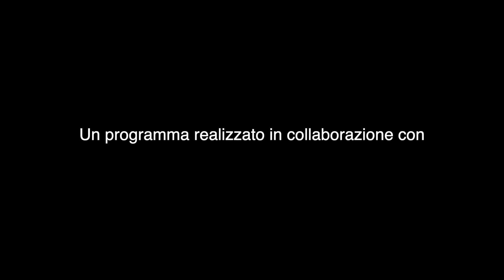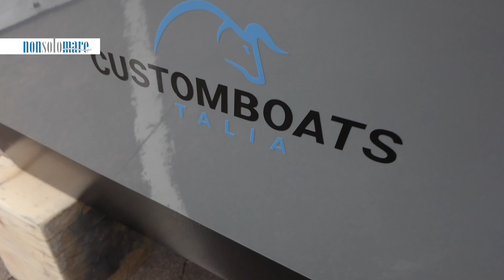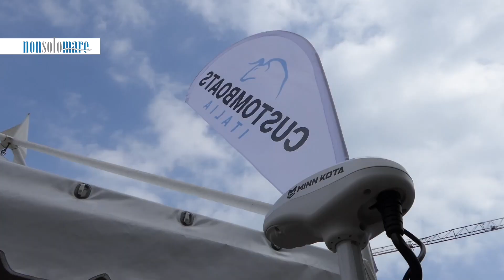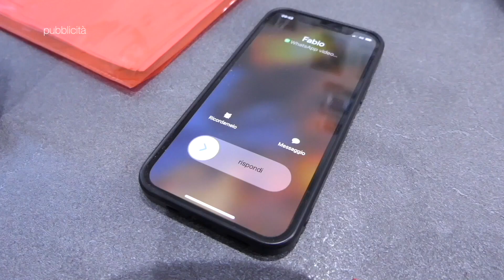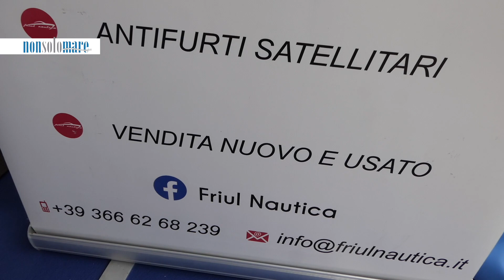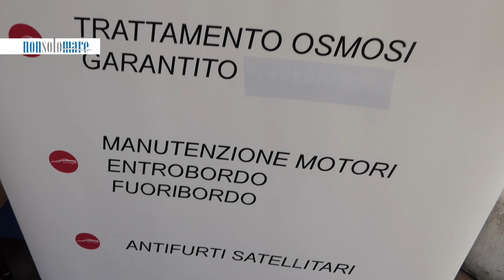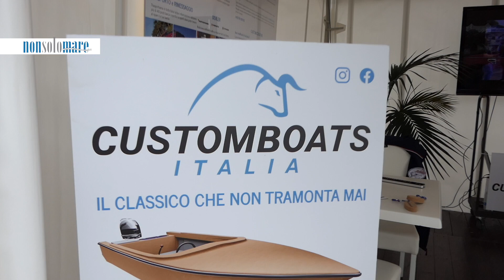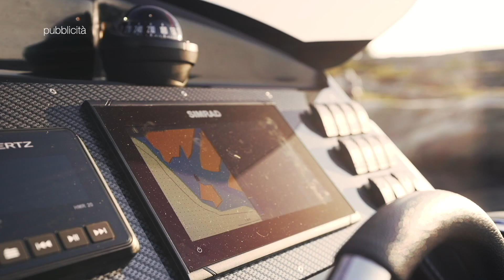NONSOLOMARETV - puntata 48 del 2023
in questa puntata andiamo al Lignano Boat Show per presentarvi Customboat Italia e Friul Nautica